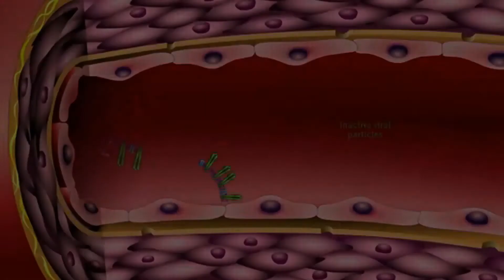Lies Teaser #2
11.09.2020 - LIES